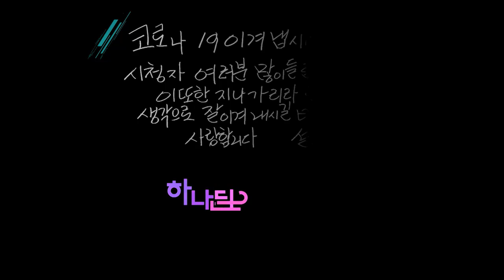[스타챌린지 하나 되어/ 17회] 가수 설운도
진한 세월이 묻어나는 트로트의 전설
자타공인 히트곡 제조기 가수 설운도
그가 말하는 코킷리스트(코로나19가 끝난 후의 버킷리스트)!

여러분은 코로나19가 지나면 하고싶은 일이 있으신가요?
시청자 여러분의 코킷리스트를 함께 공유해주세요!
추첨을 통해 다양한 상품을 드립니다!